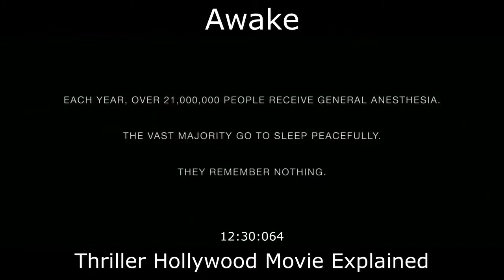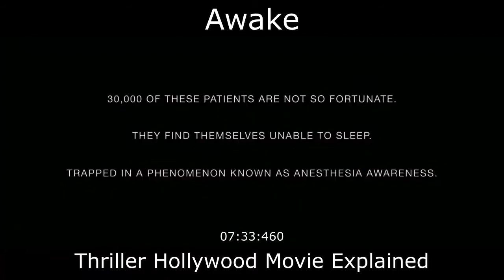Awake Explained in Urdu/اردو And Hindi/हिन्दी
Awake Hollywood Movie Explained in Urdu/اردو
Awake Ending Explained
Awake Explained
Awake Movie Explain in Hindi/हिन्दी
Awake Movie Explain in Urdu
Awake Movie Explainer
Awake Story Explain
Awake 2007 Movie Explain In Urdu | Ending Explained in Hindi/हिन्दी

moviesexplainhindi/हिन्दी
moviesexplainurdu/اردو

Hollywood Movie Explained in Hindi/हिन्दी
Hollywood movie explained in Urdu/اردو
Urdu explanation of Hollywood movies